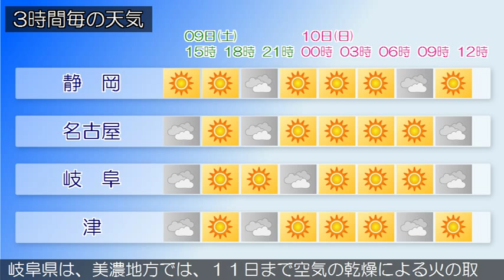2016/04/09 東海地方の天気予報 昼